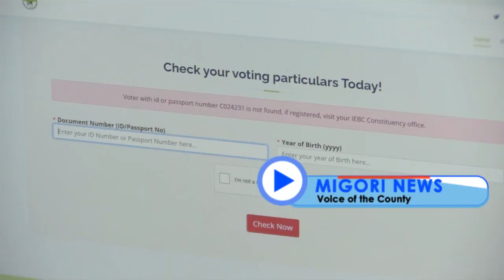Inside 8 hour DRAMA as OKONG'O JA MIGORI fails to be cleared by IEBC For Migori Governor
DRAMA As OKONG'O JA MIGORI Appears Before IEBC For Clearance To Vie As Migori Governor